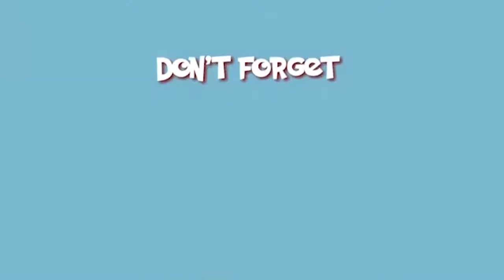Very deep inspiration by SK Frimpong